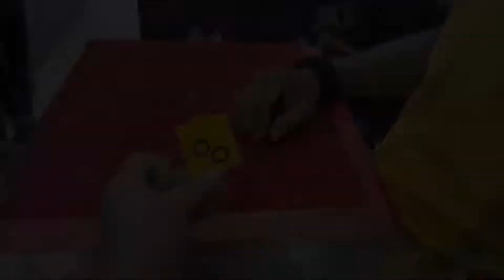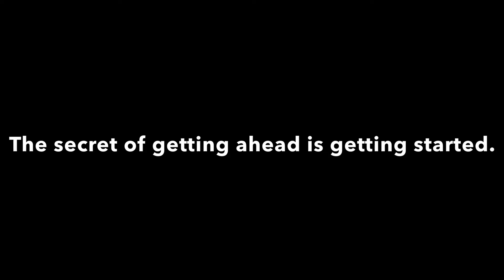My First Moto Vlog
My First Vlog Video as a MOTO VLOGGER🚦